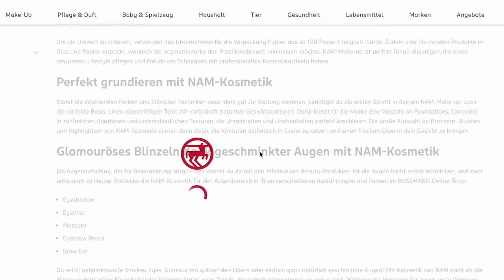HIGH END in der DROGERIE? NIEMAND kennt diese Marke 😪 || Maxim Giacomo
Hi Friends,
im heutigen Video testen wir gemeinsam eine neue Drogerie Make Up Marke die es  bei ROSSMANN im Online Shop gibt. Die Marke heißt NAM und hat spannende und günstige Produkte. Wie gefällt euch der Look und habt Ihr Empfehlungen der marke?

Meine eigene Make Up Brand

Hier gehts zu meinen Favoriten: